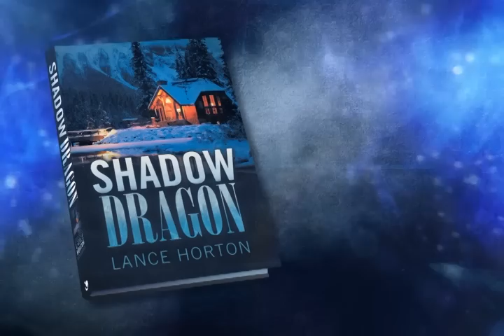Shadow Dragon by Lance Horton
FBI victim specialist Kyle Andrews is heading to snowy Montana to prove to himself, and others, that he can handle the duties of his dream job—to become a special agent. Assigned to a multiple homicide case on federal land in Flathead National Park along with Special Agent Lewis Edwards, Kyle arrives in Kalispell, Montana, the scene of three gruesome murders. Someone—or something—is on the loose on Shadow Mountain. It is not long before Andrews meets Carrie Daniels, a grieving reporter who is attempting to solve the mystery behind her grandparents' murder in their lakeside cabin. While Kyle helps Carrie deal with her heartache, both quickly realize that nothing is as it seems. Legends of monsters persist and begin to spread throughout the tiny town, and the bizarre and brutal murders continue. Someone is hiding a secret so toxic that they are willing to kill to protect it. In this gripping thriller, Kyle and Carrie must embark on an arduous trek into the depths of the forest to uncover the mystery behind the murders. But only time will tell if they will survive long enough to find the answers that have the potential to change their lives forever.
About the Author: Lance Horton is a member of the SMU Creative Writing Program, The Writer's League of Texas, Backspace.org, and an associate member of the International Thriller Writers. In 2007, he was a finalist in the Writer's League of Texas's annual manuscript contest for best thriller. Lance resides in Dallas, Texas, where he is at work on his next novel.